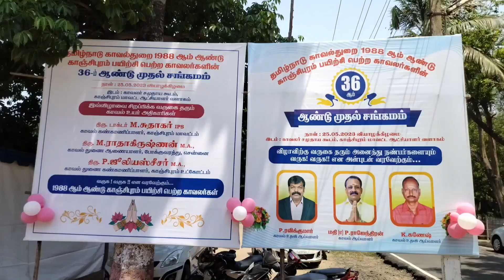தமிழ்நாடு காவல்துறை 1988 ஆம் ஆண்டு காஞ்சிபுரம் பயிற்சி பெற்ற காவலர்களின் 36-ம் ஆண்டு முதல் சங்கமம்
தமிழ்நாடு காவல்துறையில் 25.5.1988 ஆம் ஆண்டு காவலர் பயிற்சியில் இணைந்த காவலர்கள்
அனைவரும் தற்போதுள்ள விஞ்ஞான யுகத்தினை பயன்படுத்தி
whatsapp குழு ஒன்றை உருவாக்கியுள்ளனர்.